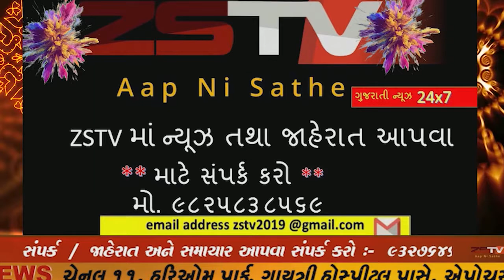સંઘવી કે.કે.કે.કોઠારી હાઈસ્કૂલ વક્તાપુર મુકામે વાર્ષિક શાળાકીય રમતોત્સવ યોજાયો